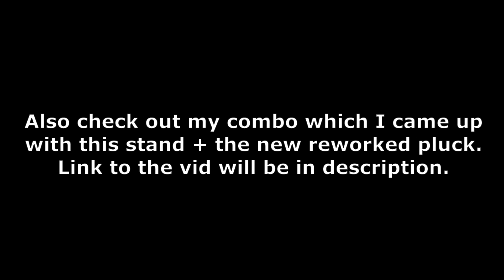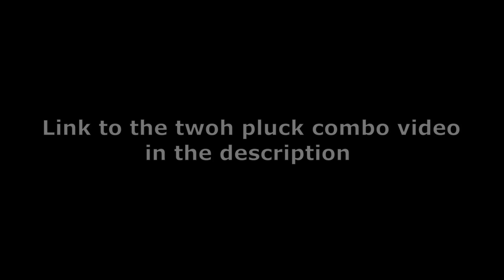[YBA] The World Over Heaven + Reworked Pluck (Build & Combo)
Pluck. is alright now I guess.

Pluck Keybinds:
Pierce Strike: C
Mortal Slash: M
Unsealed Steel: N
Soaring Tempest: K
Blitz Strike: V
Crescent Slice: B

Time Stamps:
0:00 Intro
0:22 Match #1
2:21 Match  #2
3:47 Match #3
5:18 Match #4
6:31 Match #5
8:06 Build
8:33 Combo (link to vid)
8:40 Outro